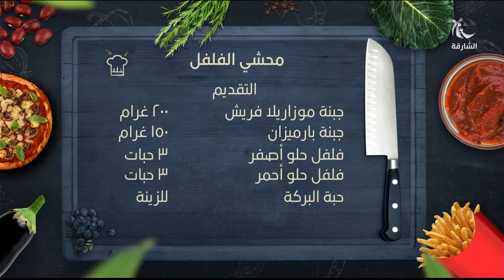برنامج خفايف | محشي الفلفل